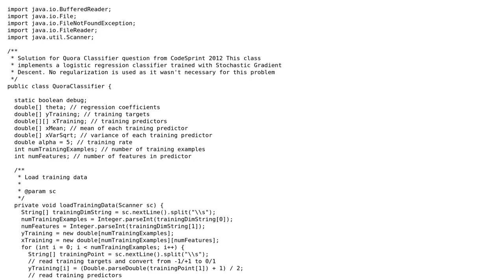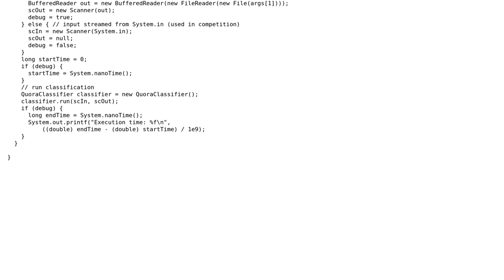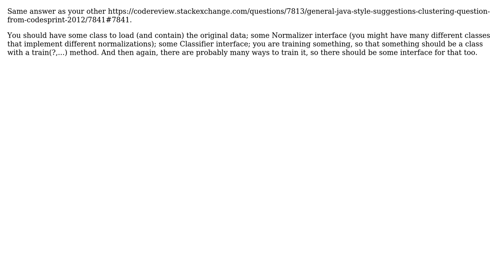Code Review: General Java Style Suggestions - Classification Problem from CodeSprint 2012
With thanks & praise to God, and with thanks to the many people who have made this project possible! | Content (except music & images) licensed under CC BY-SA | Music | Images & others | With thanks to user toto2 user padawan user Dawood ibn Kareem and the Stack Exchange Network Trademarks are property of their respective owners. You are responsible for your own actions.